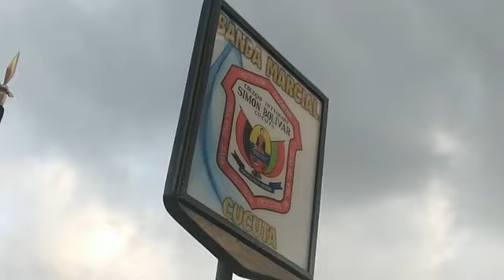VIVO FESTIVAL DE BANDAS EN VILLA DEL ROSARIO🇻🇪🇨🇴 PARTE 1